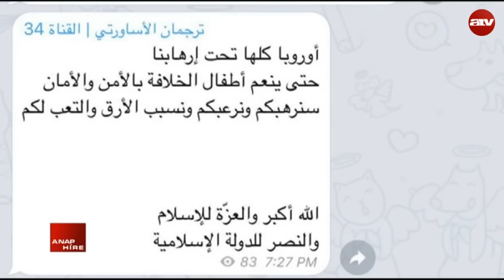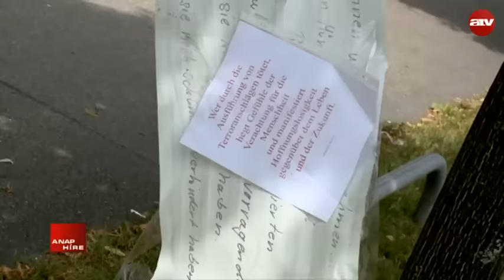A nap híre - 2016.07.23.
A műsorvezető Bánó András.